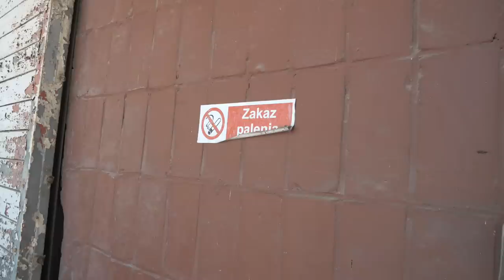ODDAJE MOJEGO CHALLENGERA ! * jak wygrać? *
Wbijaj na stronę www - kupuj E-Booki i zgarniaj losy!
Możesz kupować nielimitowaną ilość E-Booków.
Po zakupie dostaniesz SMS od Hi_5 ze szczegółami i numerami losów.
Żeby brać udział w akcji musisz mieć ukończone 18 lat.

Materiał - jako reklama własna - pokazuje start akcji, w której do wygrania jest Dodge Challenger! Żeby zgarnąć losy trzeba kupić E-Booki na stronie internetowej, a w e-bookach zawarta jest obszerna historia biograficzna, w której poznacie mnie bliżej prywatnie, zobaczycie również historię moich Challengerów!